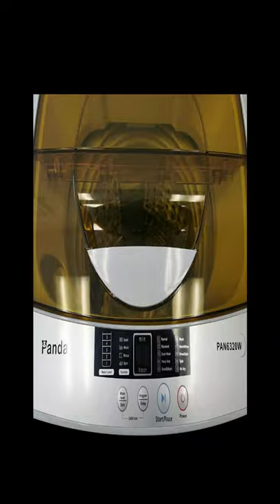Best Selling washing machine 2021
1.COMFEE’ 1.6 Cu.ft Portable Washing Machine, 11lbs Capacity Fully Automatic Compact Washer with Wheels.
2.COMFEE' Portable Washing Machine, 0.9 cu.ft Compact Washer With LED Display, 5 Wash Cycles.
3.Panda PAN6320W Portable Machine, 10lbs Capacity, 10 Wash Programs, 2 Built in Rollers/casters.
4.SUPER DEAL Portable Compact Mini Twin Tub Washing Machine w/Wash and Spin Cycle, Built-in Gravity Drain.
5.SUPER DEAL 2IN1 Mini Compact Twin Tub Washing Machine 17.6lbs Washer + Spinner Combo.

video